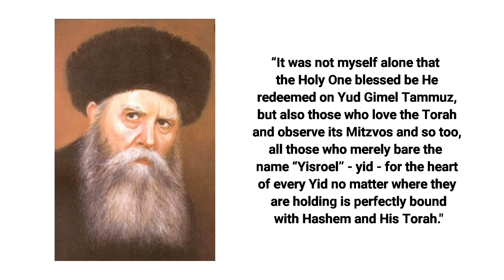12/13 Tammuz Farbrengen - PART 1 (For women and girls only)